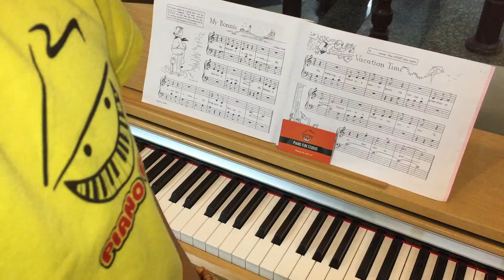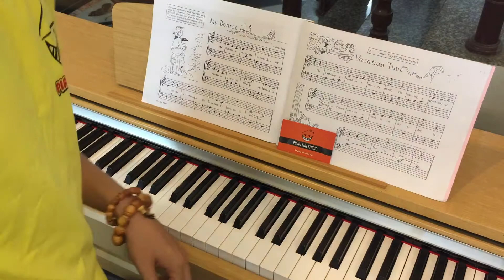Tự học piano Jonh Thompson little fingers - 26 My Bonnie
LỚP HỌC PIANO ONLINE MIỄN PHÍ .!
SÁCH HỌC PIANO MIỄN PHÍ .!
GIÁO TRÌNH :JOHN THOMPSON' S
EASIEST PIANO COURSE
GIÁO VIÊN : VIỆT BÌNH
“John Thompson’s Easiest Piano” được viết bởi tác giả John Thompson, ông là một pianist, một nhà sư phạm Piano giỏi người Mỹ. Sách giảng dạy của ông có thành công to lớn và hiện được sử dụng rộng rãi trên thế giới. Nhiều thế hệ nghệ sĩ piano đã bắt đầu tiếp cận với piano bằng những cuốn sách của ông.
BÉ VUI HƠN ĐI BIỂN MÙA HÈ VỚI KHÓA HỌC ĐÀN PIANO TẠI TRUNG TÂM ÂM NHẠC PIANO FUN
ĐĂNG KÍ HỌC THỬ PIANO MIỄN PHÍ .!
Đăng ký Lớp học piano mẫu - Demo piano class cho học sinh
Quý phụ huynh hãy nhanh tay đăng ký cho bé để được trải nghiệm nội dung và mô hình của lớp học chính thức nhé!
PIANO FUN
07 - TT18 - KĐT Văn Phú - Hà Đông - Hà Nội